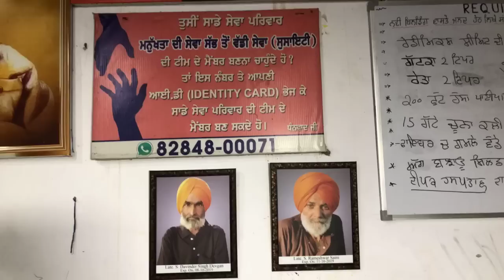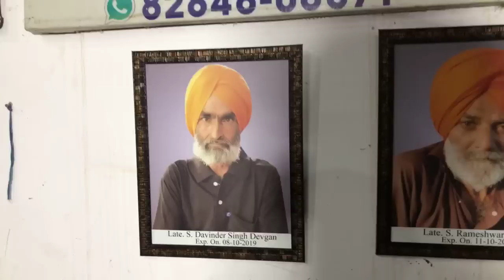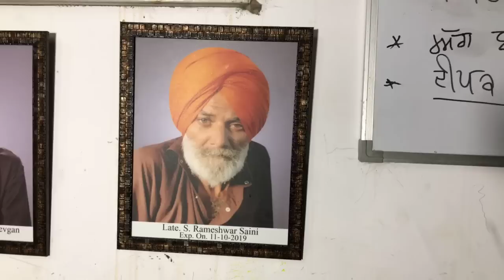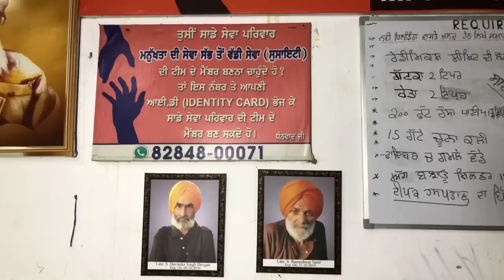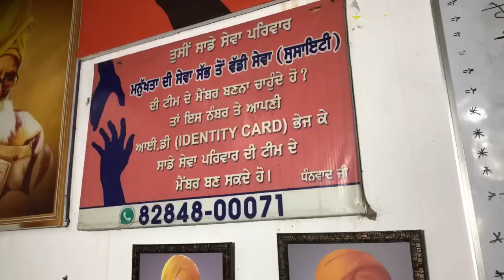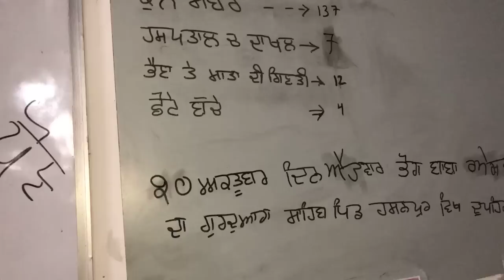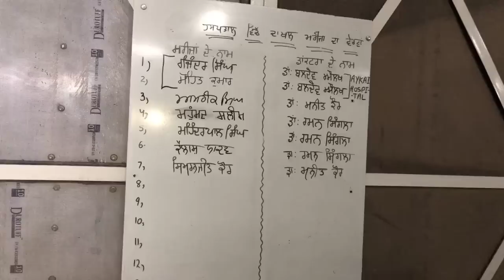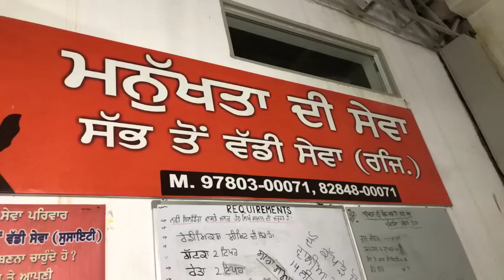Manukhta Di Sewa Society Ludhiana